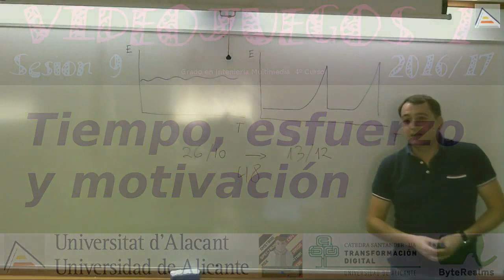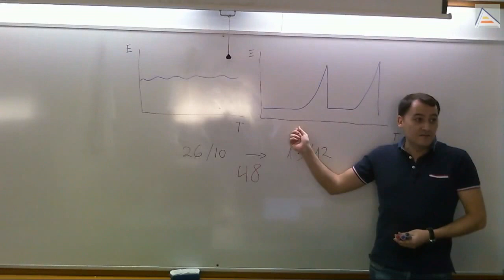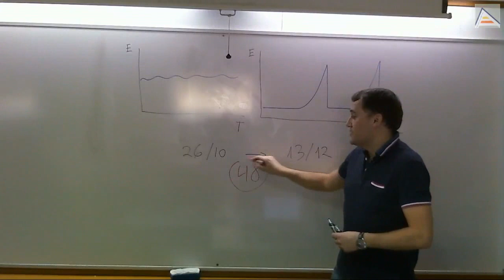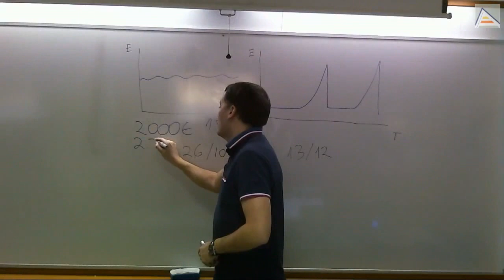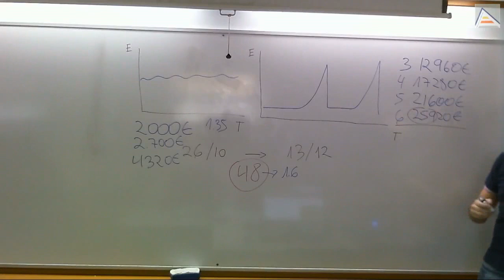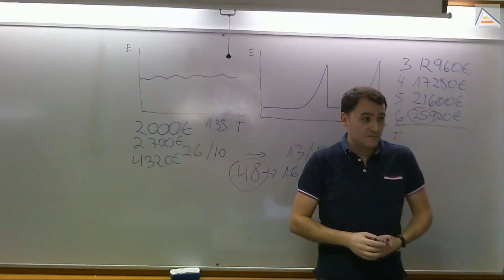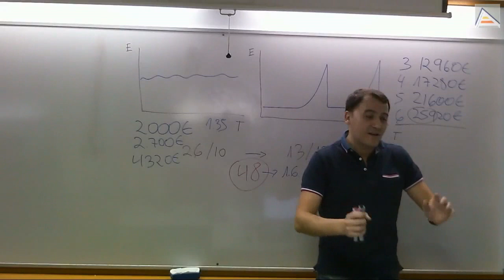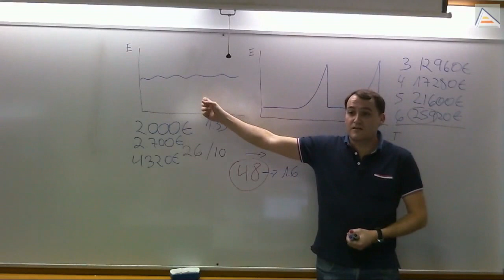Proyectos: tiempo, esfuerzo y motivación [V1][2016_17][Sesion 9-1]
Explicación del principal problema del esfuerzo y dedicación en los proyectos y su relación con la motivación:
  - Gráficas estándar de evolución del esfuerzo a lo largo del tiempo de un proyecto
  - Relación del esfuerzo a lo largo del tiempo con la motivación
  - Importancia de la constancia en el esfuerzo en un proyecto: problema del trabajo dirigido y del cambio de contexto
  - Motivación y sentimientos respecto a un proyecto y sus resultados
  - Evaluación de costes de los 48 últimos días del desarrollo del proyecto ABP
  - Análisis del estado de los proyectos y la eficiencia del trabajo respecto a los costes
  - Análisis de las necesidades de calidad y venta de producto como modo de evaluar la eficiencia del desarrollo
  - Fallos comunes al no tener en cuenta los costes relacionados con el desarrollo

Clase de Videojuegos 1, curso 2016/17, Grado en Ingeniería Multimedia, Universidad de Alicante.